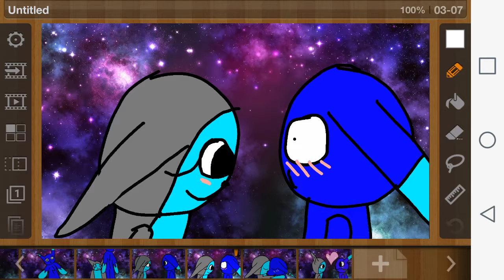Kitjack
Btw took my about a hour to think of a name for this ship DX